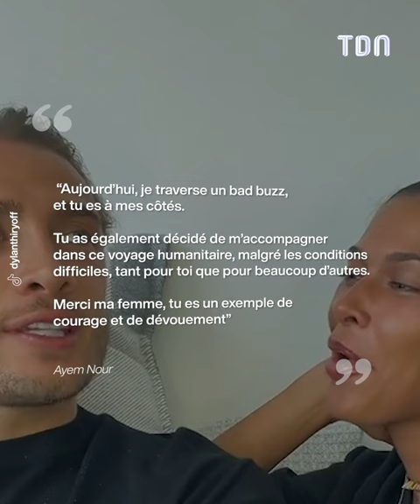« T’es un escroc » : Dylan Thiry chassé d’un village aux Comores